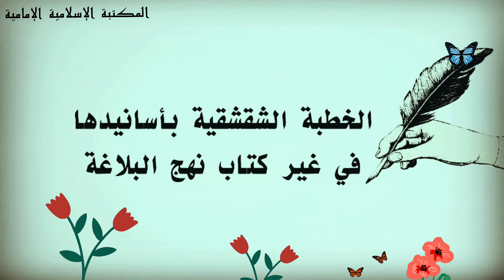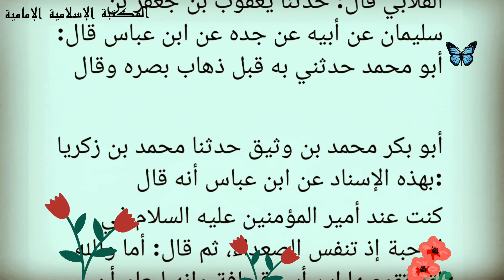الخطبة الشقشقية بأسانيدها في غير كتاب نهج البلاغة